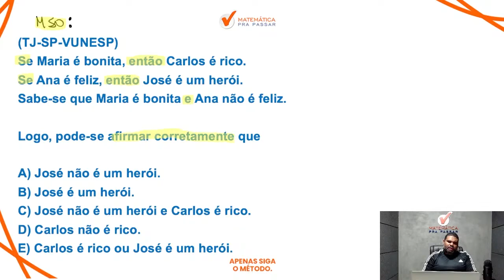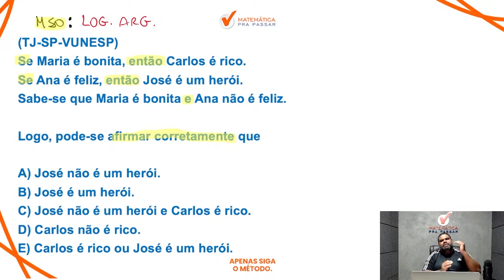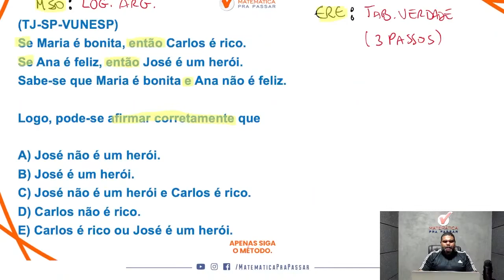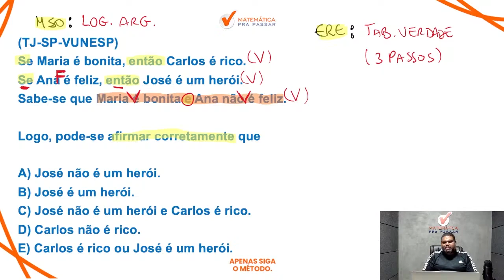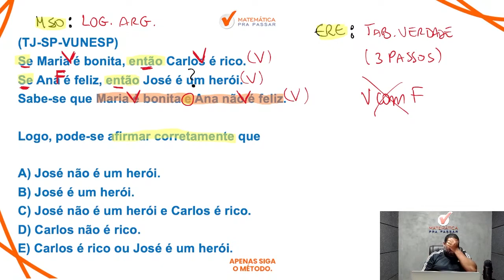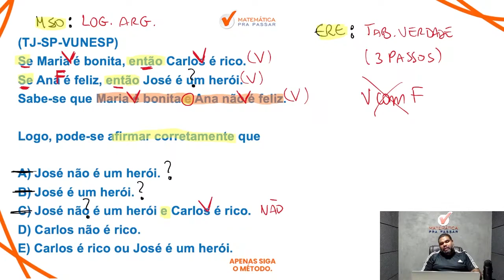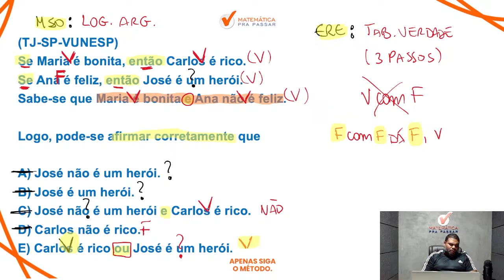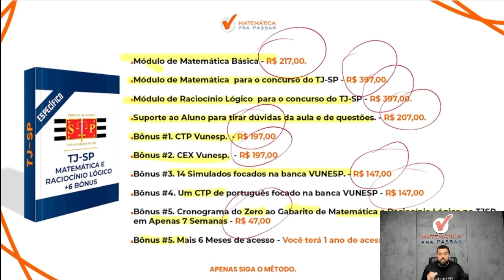Raciocínio Lógico para TJ SP | Lógica de Argumentação em poucos passos